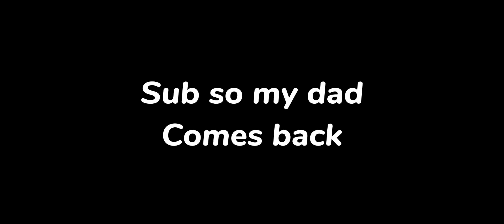She left faster than my dad (Roblox Bedwars) 😩😭😧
This is a joke video so pls don’t be dum in the comments ._.